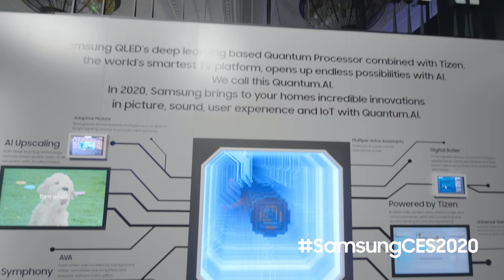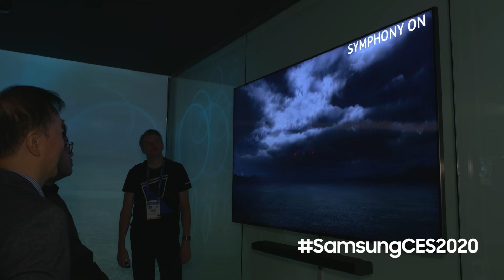2020 Samsung QLED 8K TV at CES 2020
Samsung introduces its cutting-edge QLED 8K line at CES 2020 in Las Vegas, offering a glimpse into the next generation of picture quality. With AI-based innovations that make the viewing experience more immersive, and connected features that make consumer lifestyles more integrated, the QLED 8K line delivers the ultimate entertainment home experience on the market today.